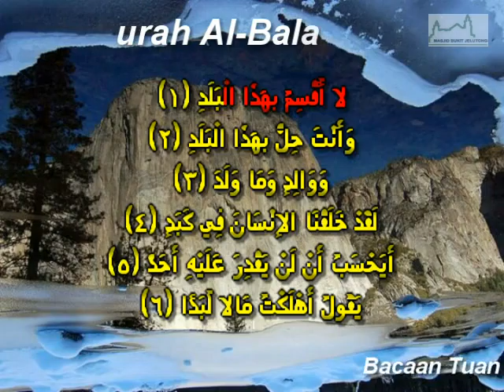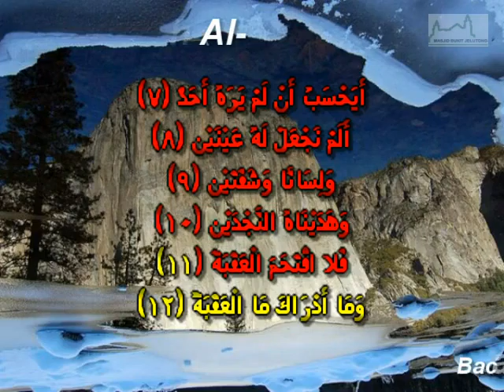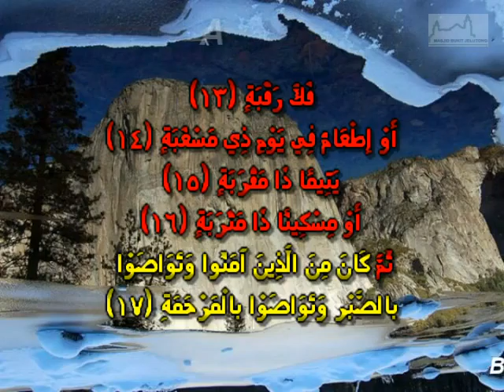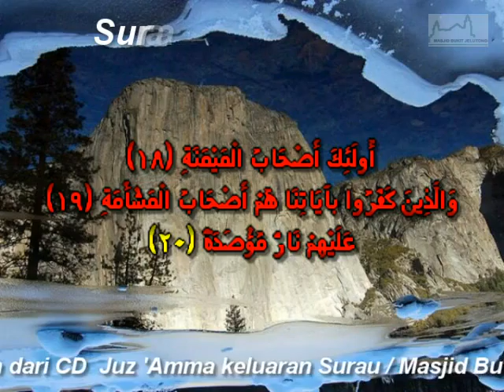Surah Al Balad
Bacaan Tuan Imam MTAJ Al Fadhil Ustaz Haji Azizi Ya'acob dengan terjemahan Bahasa Malaysia oleh Al Fadhil Ustaz Farihin